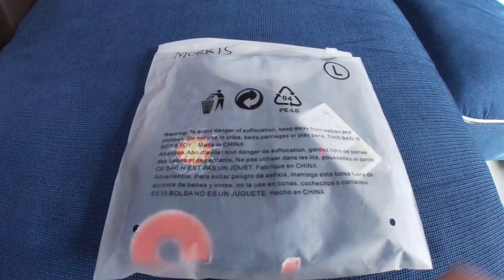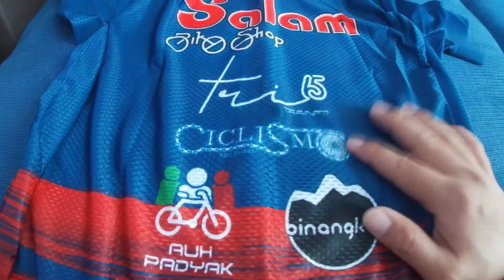Salam Bike Shop | AUH Padyak | Jersey Reveal | Sobrang ganda